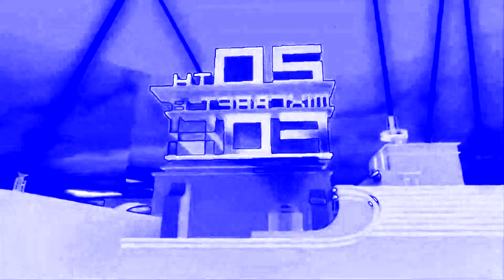(REUPLOAD) 1995 20th Mixcraft 8 Fox in G-Major 2024 + Electronic Sounds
Reupload by Tweetykachu, because he got terminated.